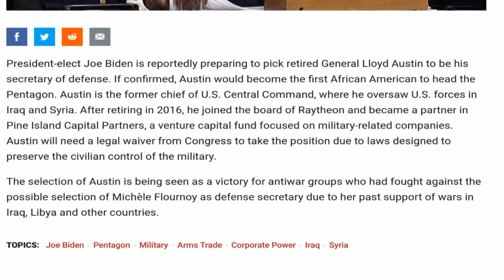Biden Picks Secretary Of Defense Paid By Raytheon